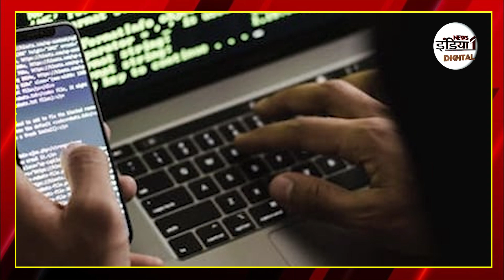Noida Cyber Frauds:देश-विदेश के विश्वविद्यालयों में दाखिले के नाम पर ठगी करने वाले गिरोह का पर्दाफाश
Airtel - 350,
Netvision - 219,
RCN - 403,
UCN-223
Alisha Digital- 285
HDS- 127

We are also available on:
MX Player
JIO TV